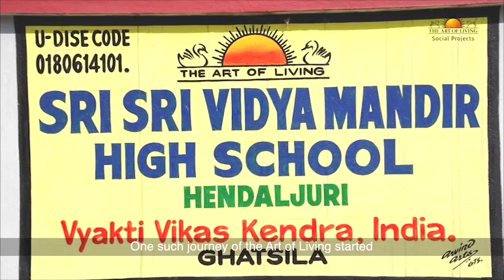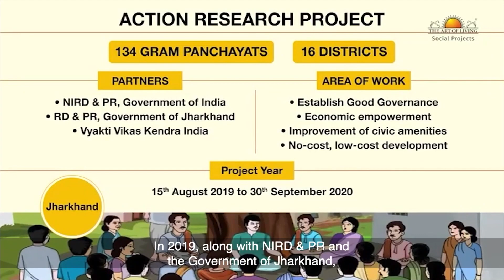Jharkhand Social Projects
Our skill centres strive to empower individuals of all ages by offering training in diverse fields like tailoring, stitching, electrical work, and computer operations. These programs equip them with essential skills to achieve independence, support their families and secure a steady income.